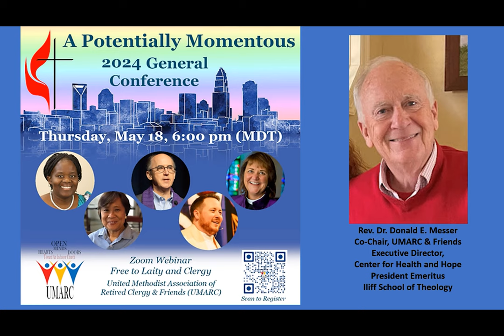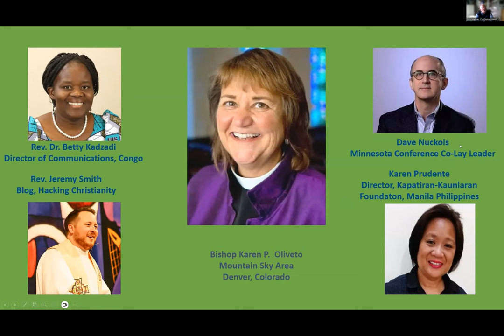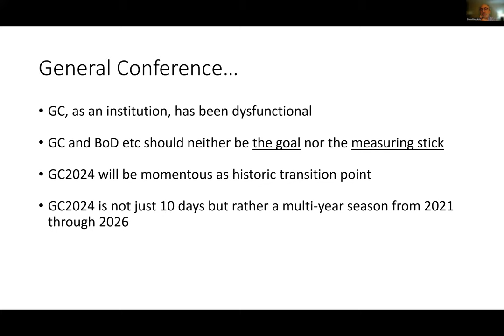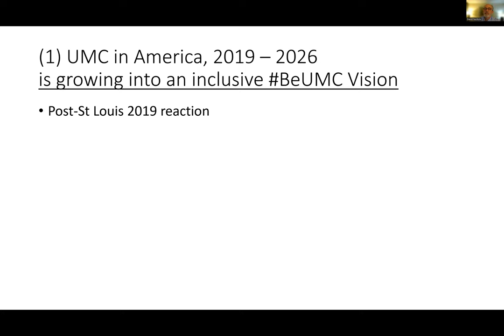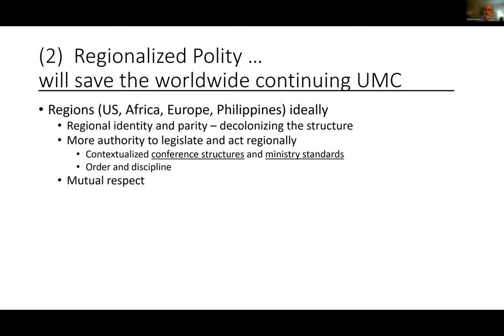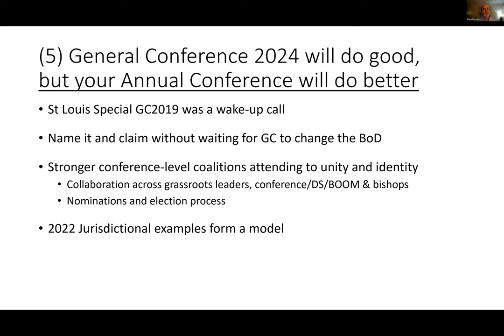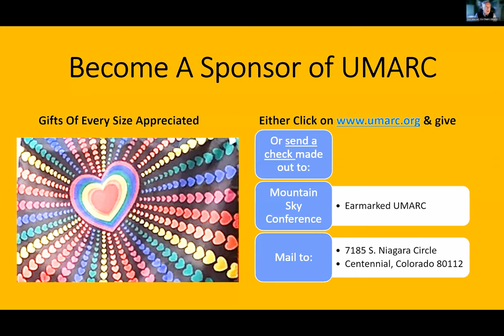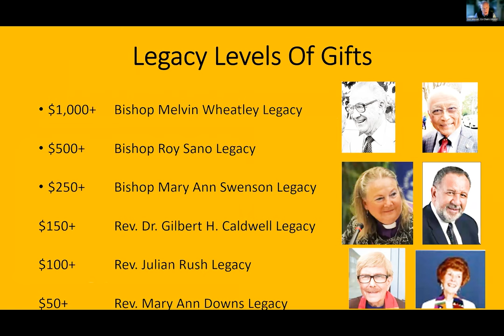A Potentially Momentous 2024 General Conference - May 18, 2023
00:06:45 Bishop Karen Oliveto, episcopal leader of the Mountain Sky Conference, Denver, Colorado

00:21:50 David Nuckols, co-lay leader of the Minnesota Annual Conference

00:47:14 Karen Prudente, Director, Kapatiran-Kaunlaran Foundation, Manila, Philippines

00:53:28 Rev. Dr. Bety Kazadi Mu , Director of Communications of the North Katanga Episcopal Area in the Congo

01:01:50 Rev. Jeremy Smith, Seattle, Washington pastor and blog author of “Hacking Christianity"

01:13:28 Questions & Answers